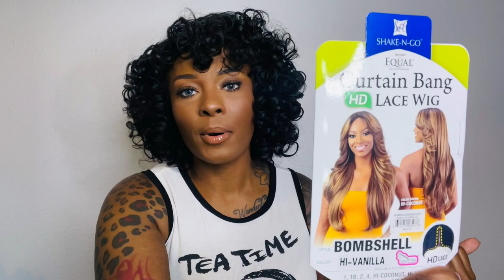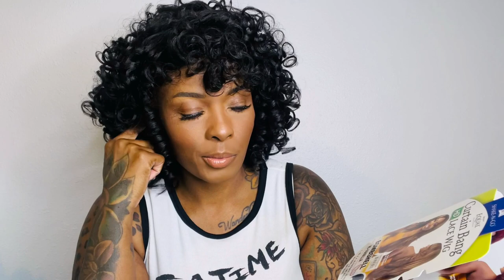A $27 CURTAIN BANG BANGER! FreeTress Equal Synthetic Curtain Bang HD Lace Wig - Bombshell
There is nothing better than an easy and affordable wig! This wig is a must for summer. Once you play around with it, the wig is a winner!

Link to purchase